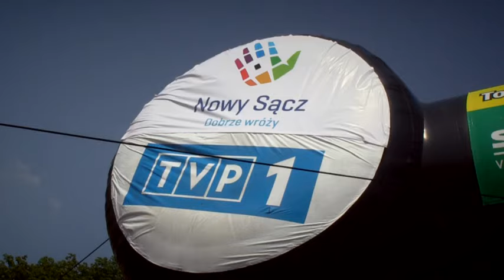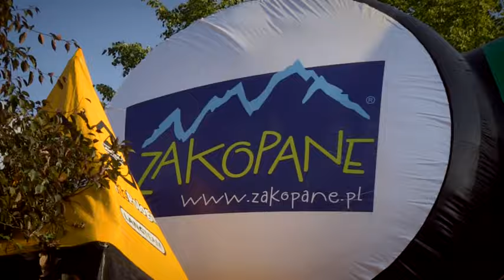Podsumowanie V etapu TDP, ATCommunication